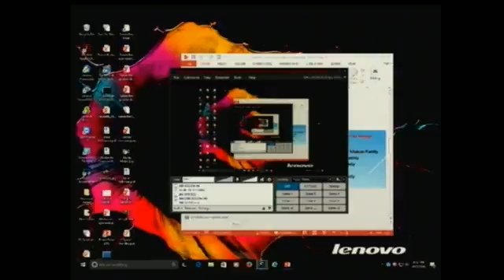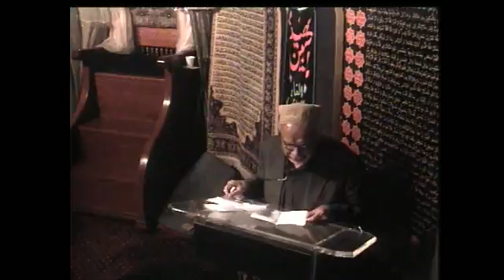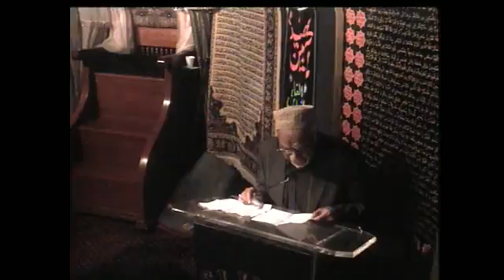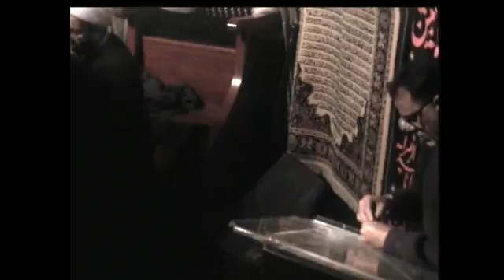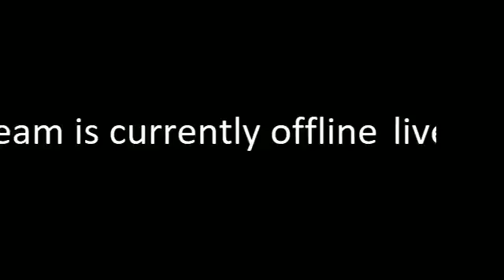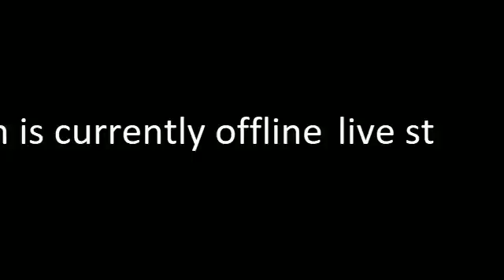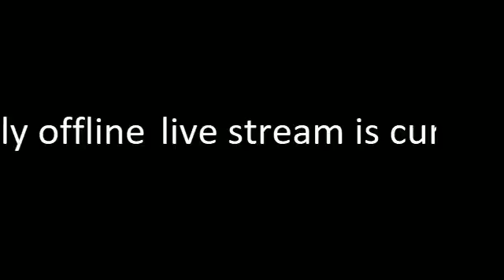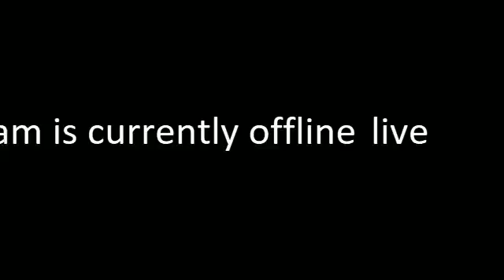Muharram 1438 6th Night - Sheikh Vinay Khetia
Sheikh Vinay Khetia